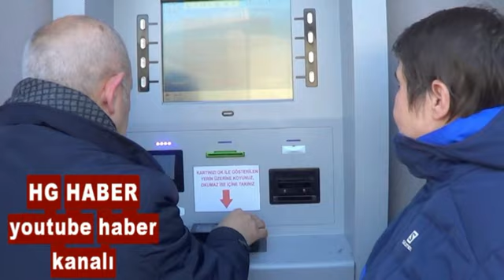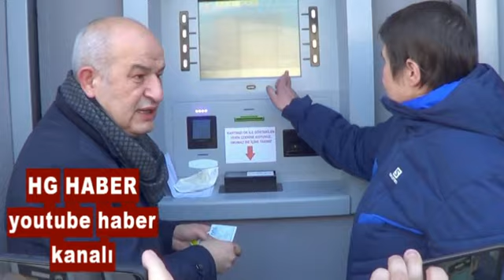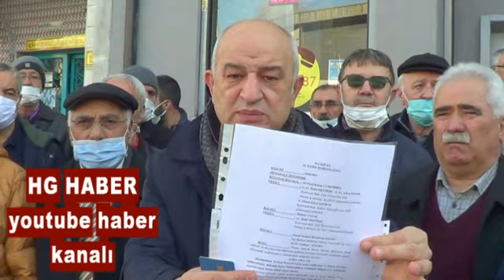CHP KÜTAHYA MİLLETVEKİLİ FAZIL KASAP ÇİNİGAZ DOĞALGAZ DAVA AÇILDIĞINI AÇIKLAYARAK NELER DEDİ NELER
HG HABER - CHP KÜTAHYA MİLLETVEKİLİ  FAZIL KASAP ÇİNİGAZ DOĞALGAZ DAVA AÇILDIĞINI AÇIKLAYARAK NELER DEDİ NELER !!! - ( HABERİN TAMAMINI İZLEYİNİZ BEĞENİRSENİZ PAYLAŞINIZ !!!